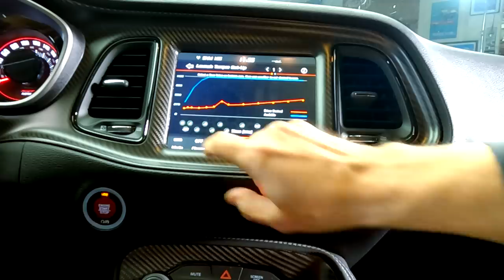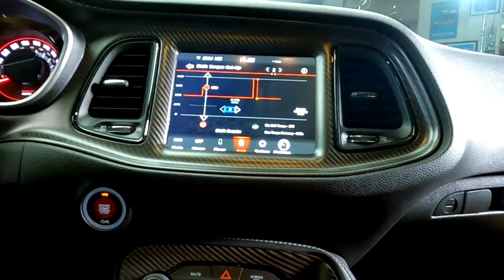First Drive: 2023 Dodge Challenger SRT Demon 170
CEO of Dodge Tim Kuniskis hands over the keys to Dodge's last V8 making 1,025 horsepower and Jay gives it a proper send-off.

Visit Jay Leno's Garage, the Emmy-winning series where Jay Leno gives car reviews, motorcycle reviews, compares cars, and shares his passion and expertise on anything that rolls, explodes, and makes noise. Classic cars, restomods, super cars like the McLaren P1, sports cars like Porsche 918 Spyder and Camaro Z28, cafe racers, vintage cars, and much, much more.